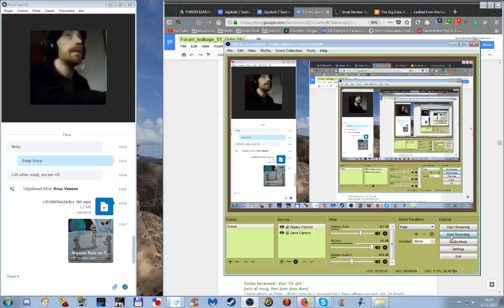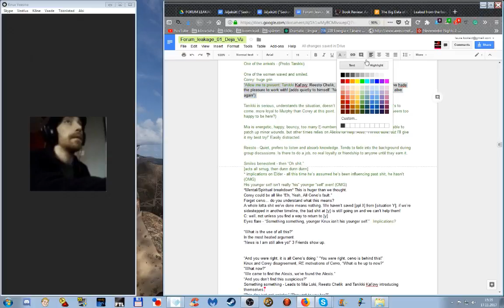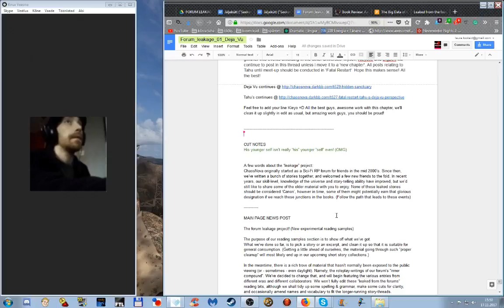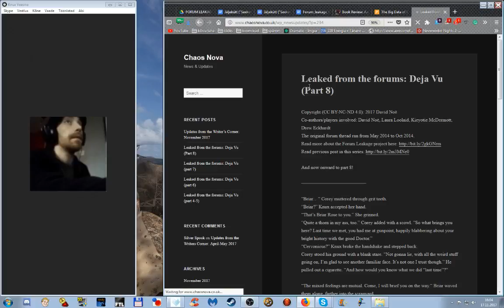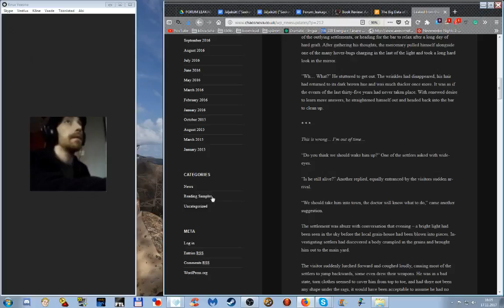Forum Leakage worksessions (7): Deja Vu - all for nothing!